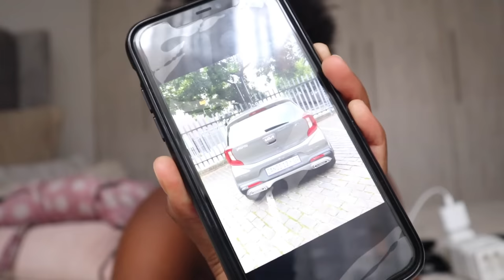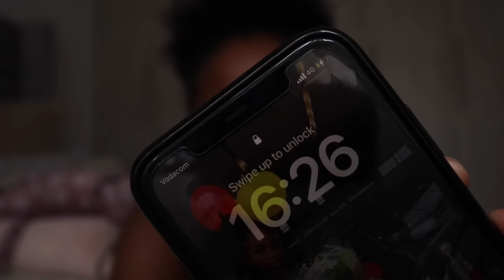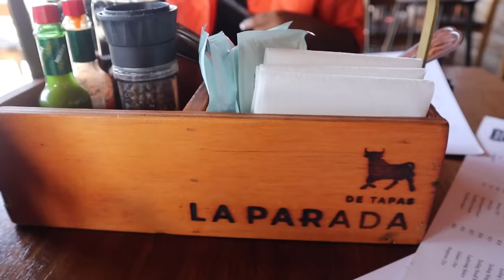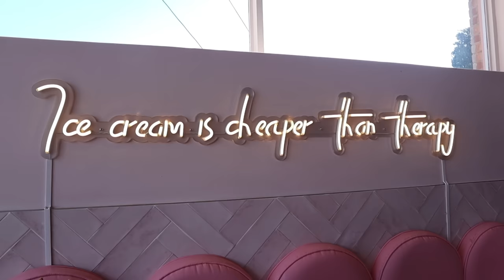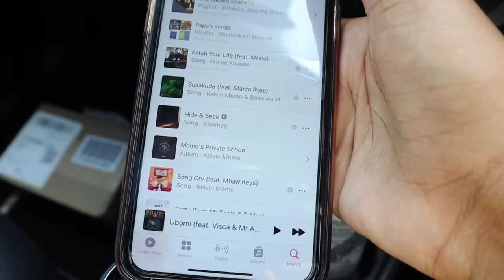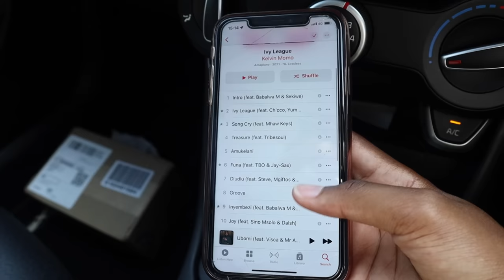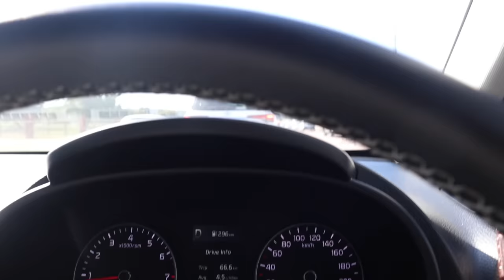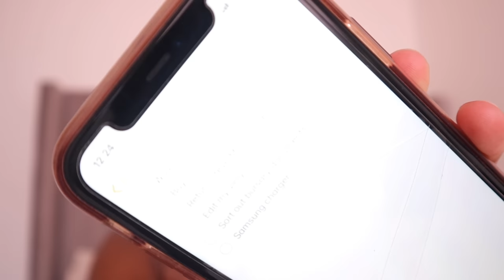VLOG: what i have been up to, moving in at res, lots and lots of unboxings, lunch & more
FAQ
- Camera: Canon M50 Mark ll
- Phone: IPhone 11
- I edit using IMovie & inshot
-I get my music from YouTube